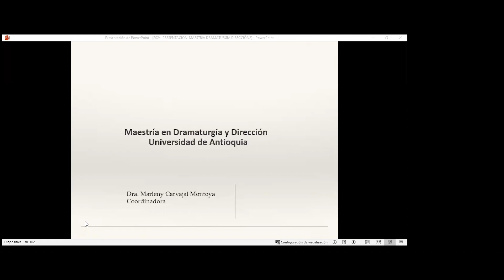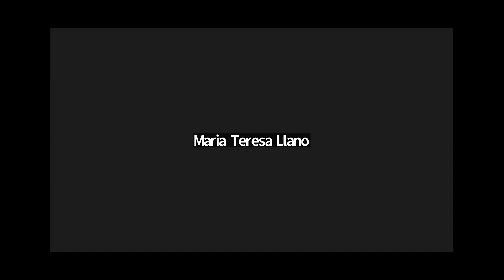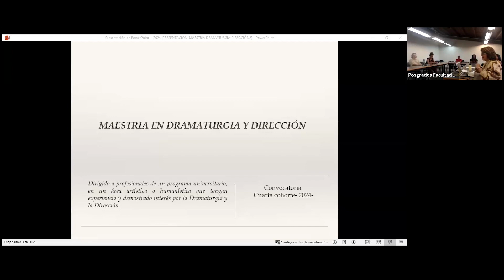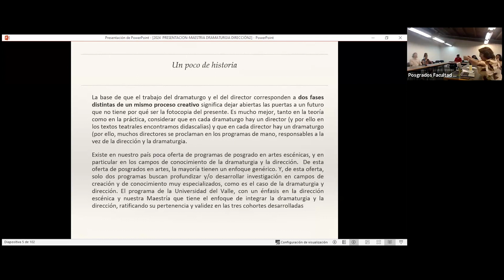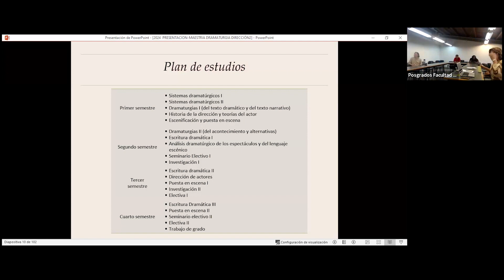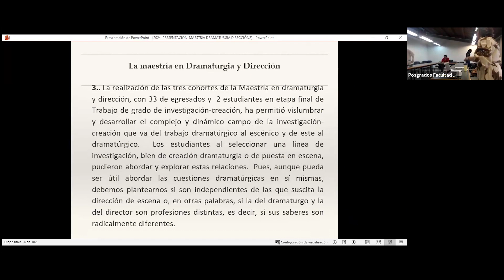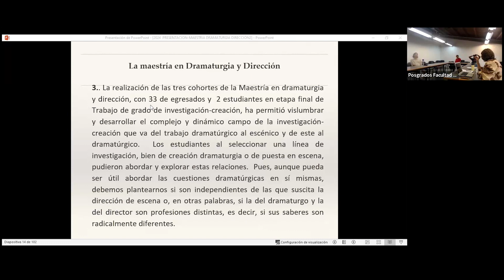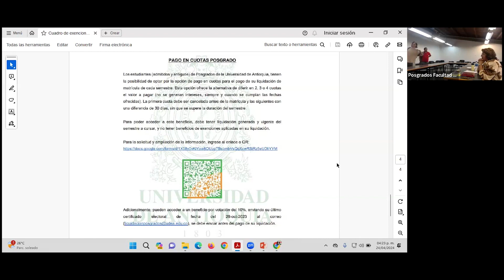Maestría en Dramaturgia y Dirección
Hablemos de la Maestría en Dramaturgia y Dirección y sus aportes para tu proyecto de investigación-creación